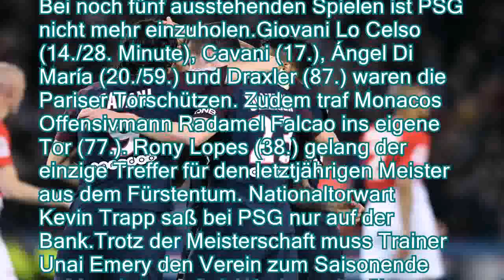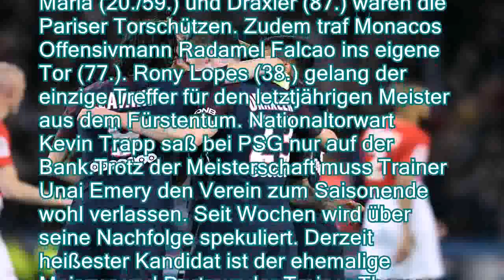Monaco gedemütigt: Paris St Germain kantert sich zum Titel - n-tvde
Monaco gedemütigt: Paris St. Germain kantert sich zum Titel - n-tv.de
In der Bundesliga fertigt Bayern München Borussia Dortmund jüngst 6:0 ab, in der Ligue 1 schießt Paris St. Germain den Tabellenzweiten AS Monaco mit 7:1 aus dem Stadion. Der Lohn für die Pariser: die vorzeitige Meisterschaft.
   Paris Saint-Germain ist nach einem Kantersieg zum siebten Mal französischer Fußball-Meister. Das Starensemble um Weltmeister Julian Draxler, Edinson Cavani & Co. feierte einen 7:1 (4:1)-Erfolg gegen den Tabellenzweiten AS Monaco.Durch den Sieg, der eine wahre Machtdemonstration war, bauten die Hauptstädter ihren Vorsprung an der Spitze auf 17 Punkte aus. Bei noch fünf ausstehenden Spielen ist PSG nicht mehr einzuholen.Giovani Lo Celso (14./28. Minute), Cavani (17.), Ángel Di María (20./59.) und Draxler (87.) waren die Pariser Torschützen. Zudem traf Monacos Offensivmann Radamel Falcao ins eigene Tor (77.). Rony Lopes (3